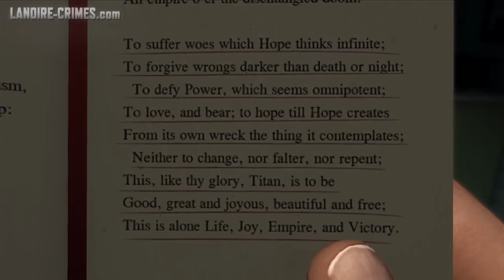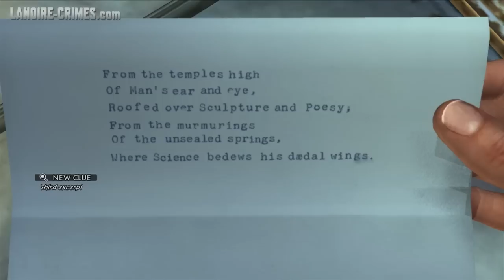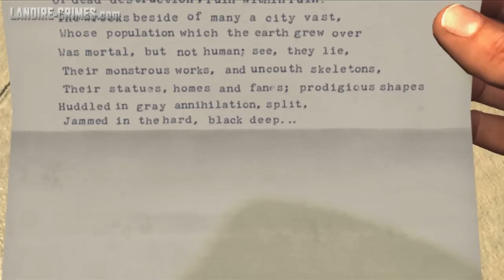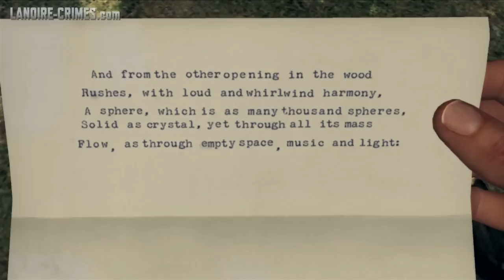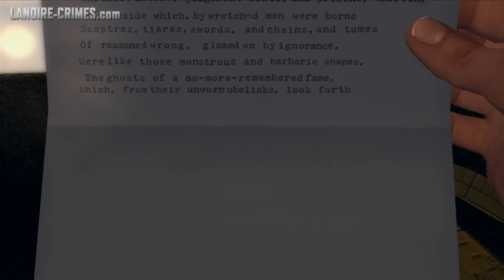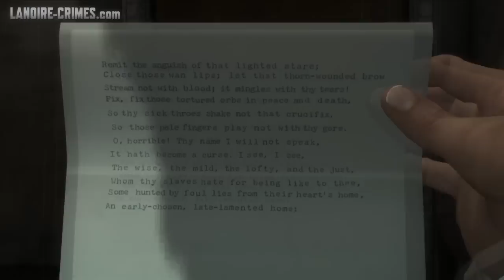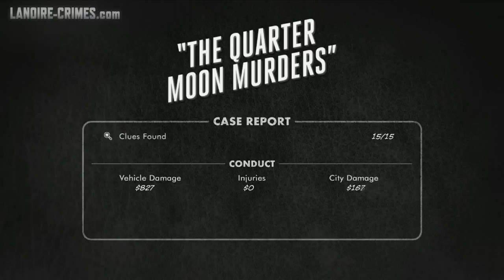LA Noire - Walkthrough - Mission #13 - The Quarter Moon Murders (5 Star)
L.A. Noire Mission Guide / Walkthrough Video in High Definition

This video shows how to close a case with a Five Stars rating on a single play-through.

Desk: Homicide

Partner: Finbarr "Rusty" Galloway

Mission Name:
- The Quarter Moon Murders
- Sous une lune meurtrière (Français)
- Viertelmond-Morde (Deutsch)
- Gli omicidi del quarto di luna (Italiano)
- Los asesinatos de la luna (Español)

Case Locations:
0:00 - Introduction
3:40 - Pershing Square
6:07 - Hall of Records
11:04 - L.A. Public Library
17:48 - Westlake Tar Pits
21:38 - L.A. County Art Museum
26:43 - Movie Set
30:16 - Abandoned Church and Presbytery

Related Achievements / Trophies:
- The Simple Art of Murder (Secret)
- Shamus To The Stars
- The City Of The Angels

Game available on: Microsoft Xbox 360 & Sony PlayStation 3